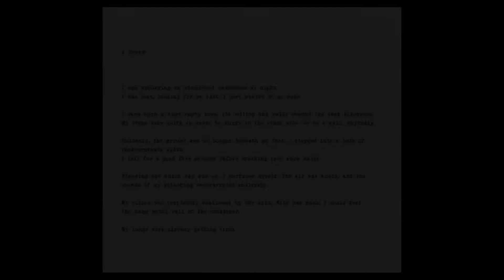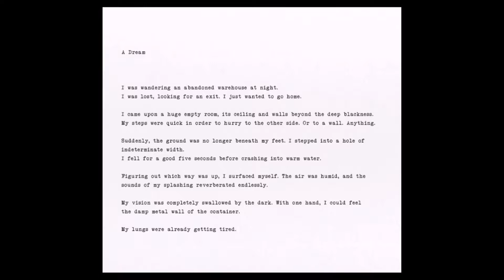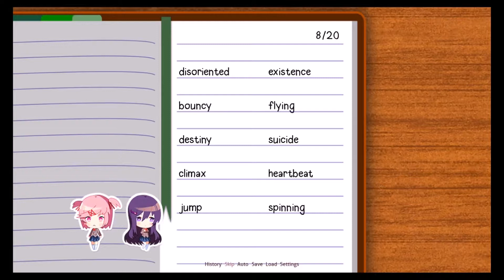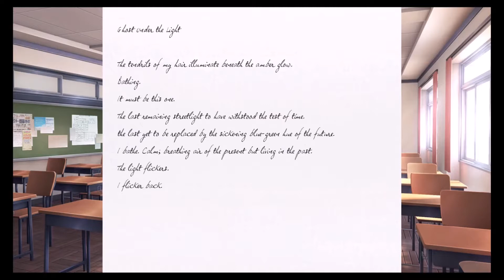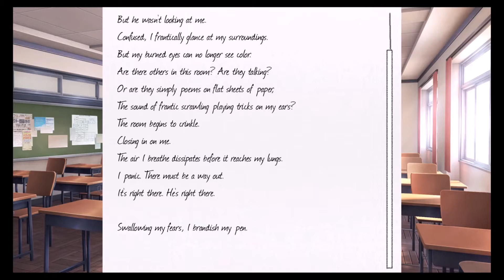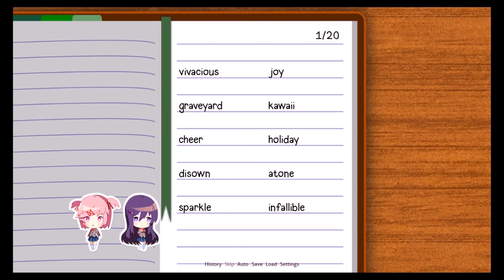Doki Doki Literature Club | Ep 7 | MissingNo.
I’m supposed to describe the game here.

The links I refer to in the video.
In case of emergency, do not hesitate to call your country’s emergency number!

NEDERLAND:
Hulp bij mentale problemen;

AMERICA
Help with mental problems;

Help in cases of abuse and or domestic violence;

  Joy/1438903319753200